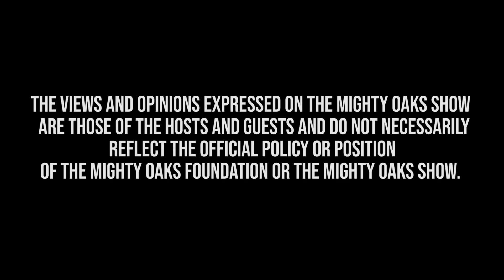Atheist Finds Jesus at Mighty Oaks | Mighty Oaks Show 137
Jeremy Stalnecker is joined by Brandon Bettis, a recent graduate of Mighty Oaks Programs to talk about his journey of how an atheist found Jesus at Mighty Oaks and much more.

Brandon received his commission as an Infantry Officer in the United States Army. He served 10 years on active duty, a career that included a deployment to Afghanistan and Company Command. His awards and decorations include a Bronze Star, Combat Infantryman Badge, Expert Infantryman Badge, and Parachute Badge. Brandon is currently a Major in the United States Army Reserves and is the Detachment Commander for AZ 3-1 with the Selective Service System.